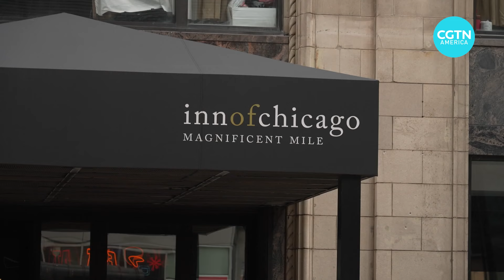Migrants face eviction from Chicago hotel turned shelter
A controversial new policy in Chicago that has led to migrants being evicted from shelters. The move has outraged advocates who say the policy will increase homelessness and has left migrants facing an uncertain future. CGTN’s Dan Williams reports.